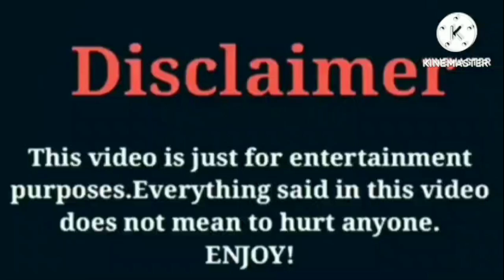K2Raw VS Bad Kid Mykel VS Super Siah (Beam Squad) | Lifestyle | Comparison | Interesting Facts